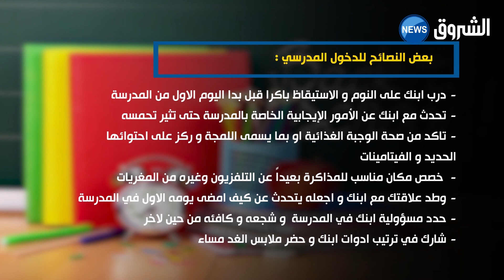اول دخول مدرسي ..تفاصيل تحفظها الذاكرة